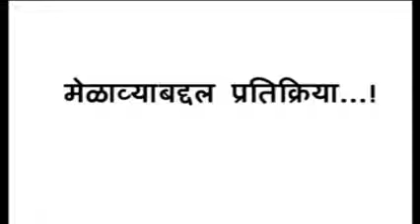Adarsh Maha Mevala 2011 Doc 1 of 3 Badlapur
Adarsh Maha Melava : Biggest Event of Biggest School in Badlapur
Get to gather of all 50 batches of SSC with current students of SSC & HSC bacth mates. Complete successful event & memorable event in history of Badlapur.
Conducted by: All ex-students of AVM 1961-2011 in lead of Mr. Rajendra Ghorpade, Mr. Nandakishor(Ram) Patkar, Mr. Kiran Bhalerao, Mrs. Sadhana Shirsat,Mr. Avinash Bhadbhade, Mr. Mayuresh Rodge, Miss. Gauri Sawant and team of Adarsh Vidya Mandir